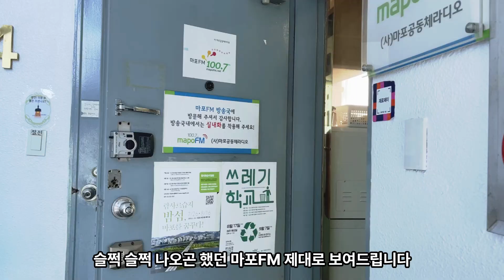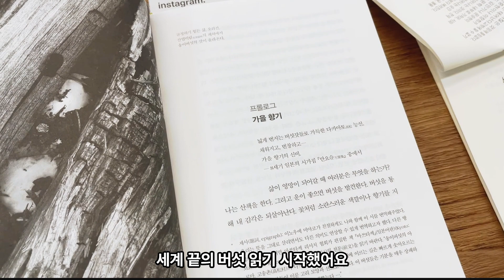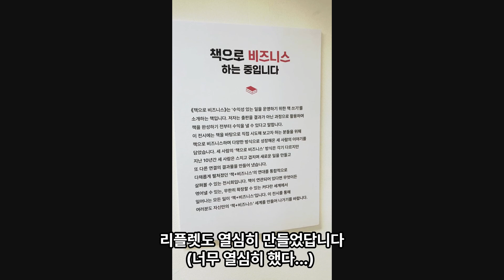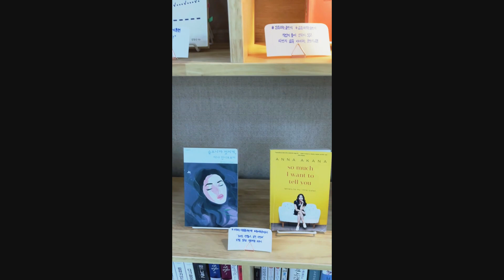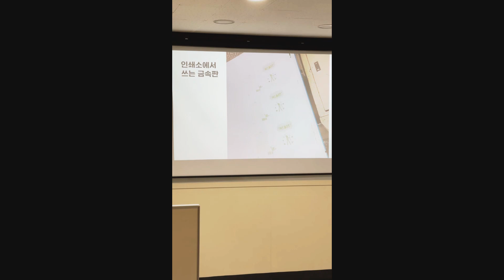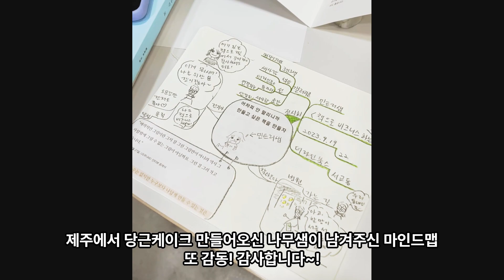자유일꾼 브이로그 22. 풋살도 뛰고 마라톤도 뛰고 이러다 철인되겠...은 아니고. 드디어 책으로비즈니스 전시회를 열었다.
풋살 하고(앞부분에 넣었었는데 짤렸네요;) 연극 보고 책 만드는 소리 녹음하고. (어째 반복적이다...?) 마포FM 내부를 이번엔 좀 자세히 찍어보았습니다. 그리고 머리카락을 쥐어짜며 준비했던 '책으로 비즈니스 하는 중입니다' 전시회를 성황리에 마쳤습니다. 와주신 분들 다시 한번 감사해요.
오늘의 쿠키 영상은 모카리입니다. 귀여운 영상도 많은데... 음... 뭐 차차 또 기회가 있겠죠?

*이번 편은 오타가 좀 있네요. 양해 부탁드려요.

책 만들며 N잡 하는 자유일꾼 책덕
이상하고 멋진 것을 찾아서-

홈페이지 bookduck.kr